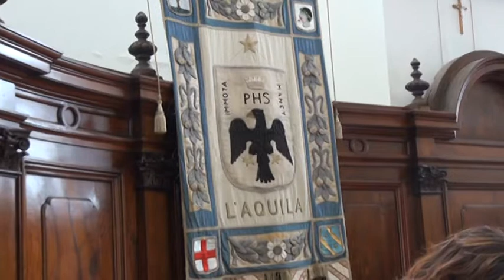Consiglio comunale L'Aquila: scontro Biondi-opposizione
In consiglio comunale scontro tra maggioranza e opposizione sul documento di mandato della nuova amministrazione Biondi. Per l'opposizione è solo carta straccia. Il consigliere Masciocco straccia il documento in aula